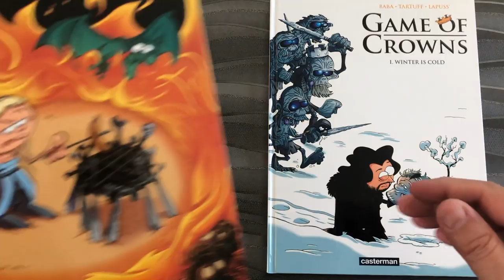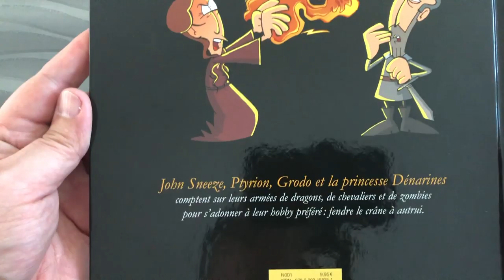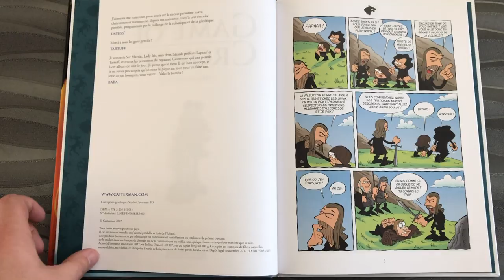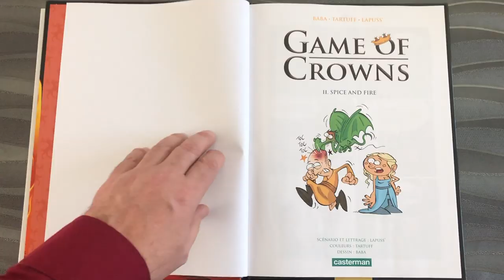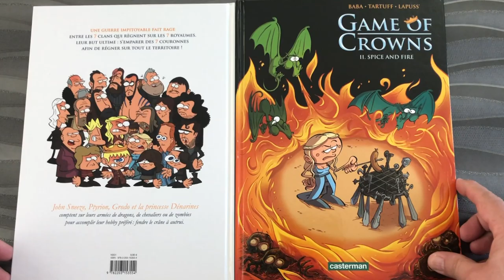#265 - Game of Crowns ! La BD qui parodie une petite série américaine...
Game of Crowns ! Winter is Cold & Spice & Fire sont les deux premiers tomes de cette saga épique qui parodie Game of Thrones, une sympathique petite série familiale.

Baba, Tartuff' et Lapuss sont les auteurs de ce sacrilège qui nous fait quand même bien rigoler !